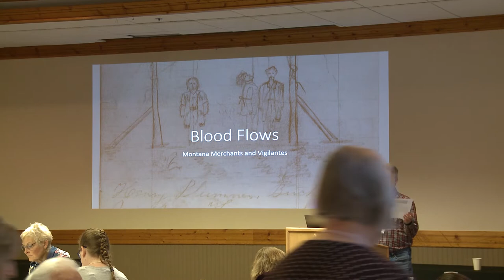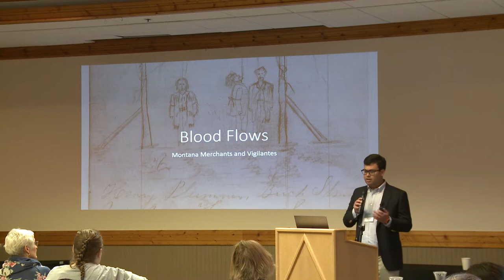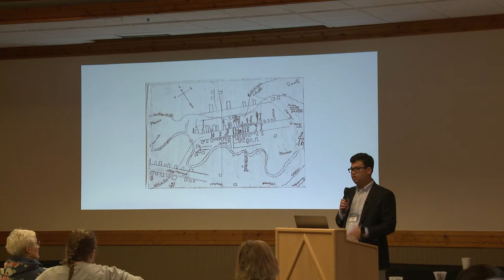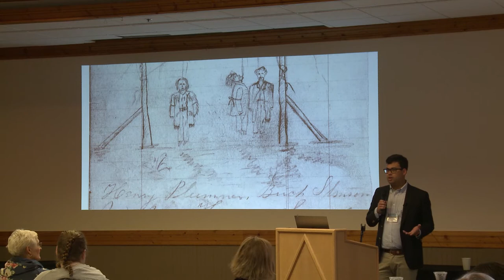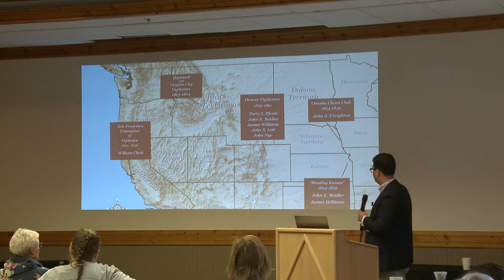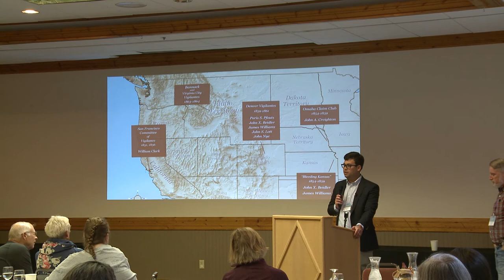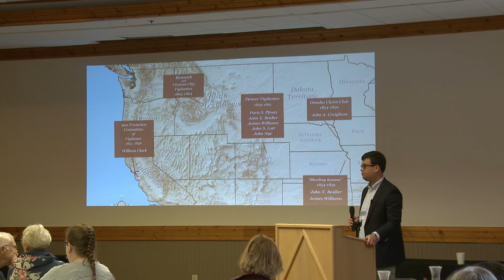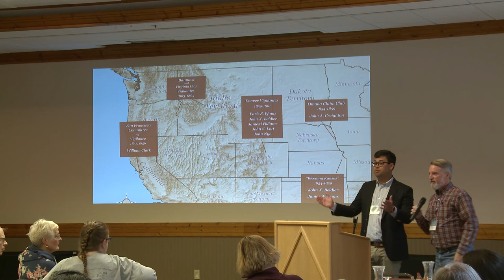Blood Flows: Montanan Vigilantes and the Interconnected Genealogies of Violence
Patrick Hoehne, PhD candidate and recipient of the 2022 MTHS James H. Bradley Fellowship, traces the interconnected histories behind the 1863–1864 vigilante movement in what is now Montana. His presentation will analyze the personal experiences and networks of those actors  caught up in the action, making visible the significant linkages between the vigilantism in Montana and earlier episodes of violence elsewhere.